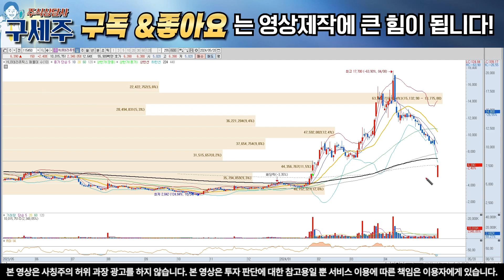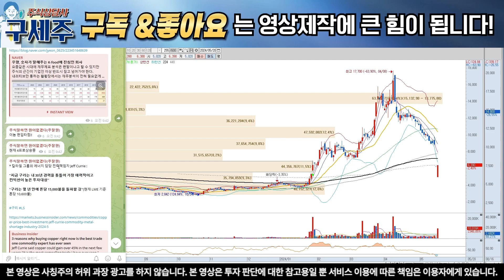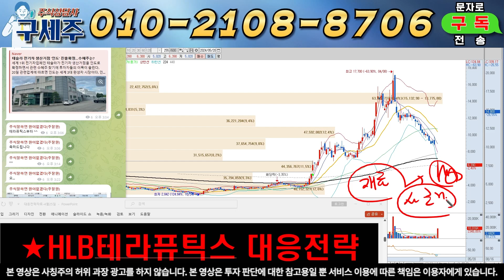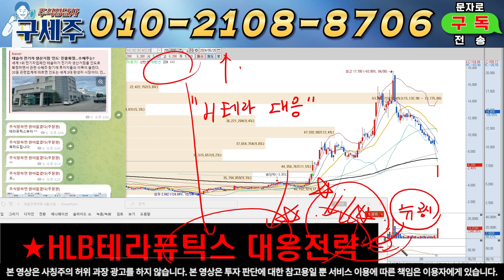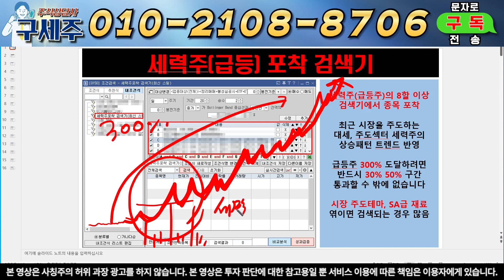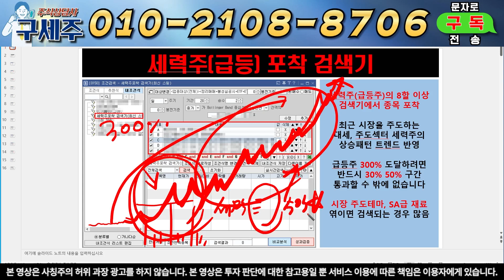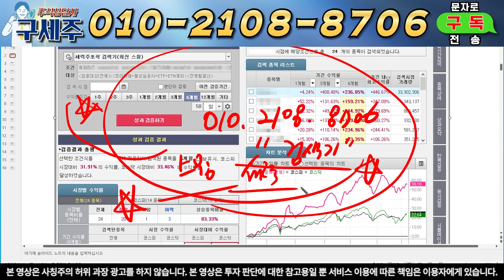[HLB테라퓨틱스, HLB테라퓨틱스주가전망] 완전관해 기술이전 잭팟! 글로벌 세력 1조 쏟아집니다!!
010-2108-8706 텔레그램 '입장' 문자주시면 참여코드 전송 드리겠습니다

일정과 이슈들 놓치지 않고있으니 편하게 입장하세요  :)